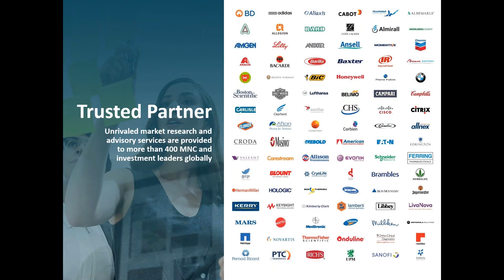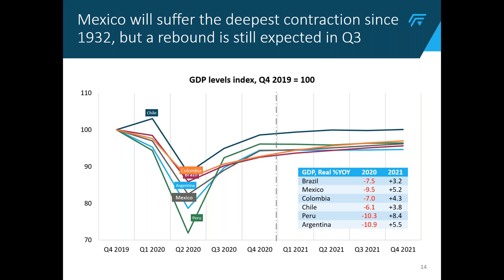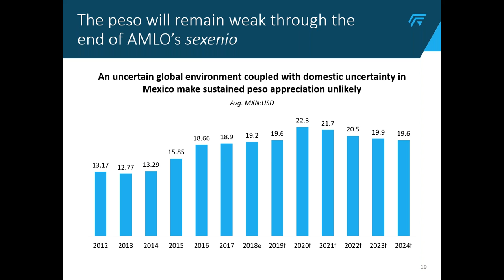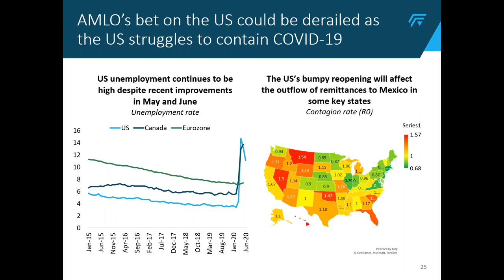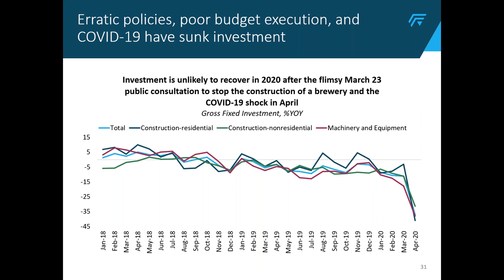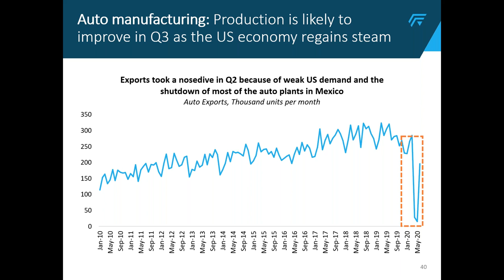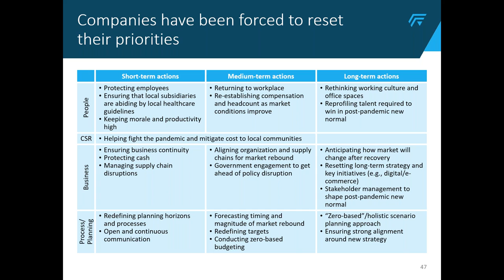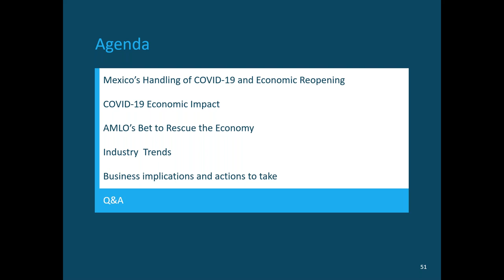Mexico Outlook for 2021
In this webinar, our Latin America research team will explore Mexico’s handling of COVID-19 and the economic impact for the market in 2020, 2021 and beyond. We will explore our scenarios for the recovery, AMLO’s bet to rescue the economy and the current political juncture. We will then do a deeper dive into key industry trends and actions that companies must consider to win under the current dynamics.

0:00 Introduction
6:44 Mexico's Handling of COVID-19 and Economic Reopening
10:15 COVID-19 Economic Impact
23:10 AMLO's Bet to Rescue the Economy
37:28 Industry Trends
47:16 Business Implications and Actions to Take
53:37 Q&A